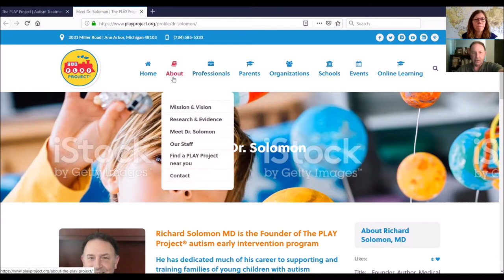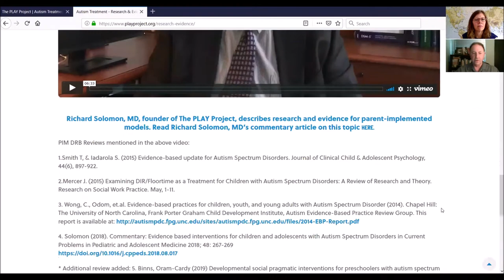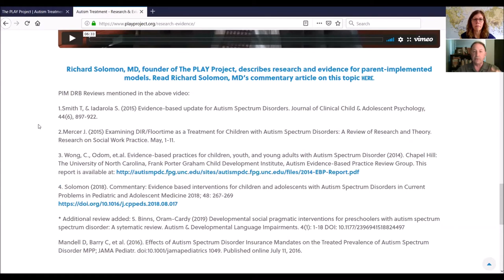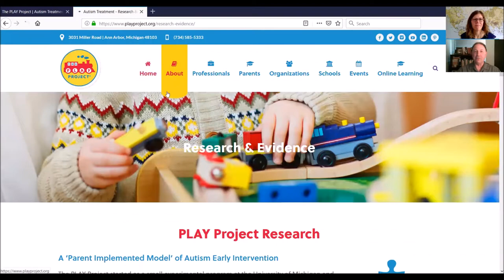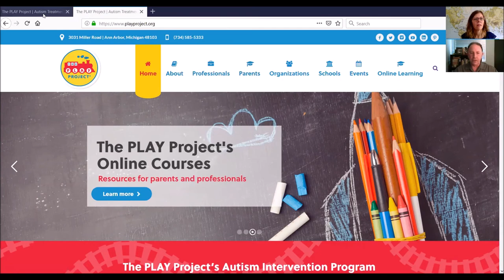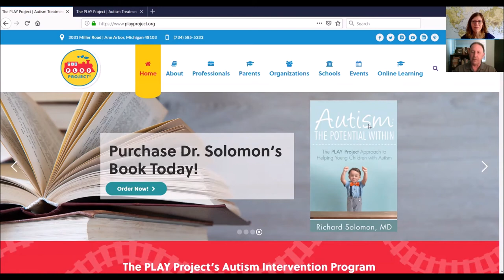The P.L.A.Y. Project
where you can link to full BLOG post with links to key discussion points. Dr. Rick Solomon joins us to discuss the P.L.A.Y. Project, a developmental approach intervention for young children with developmental disabilities, derived from the Developmental, Individual differences, Relationship-based (DIR)/Floortime model.